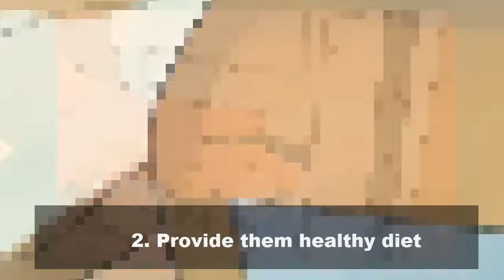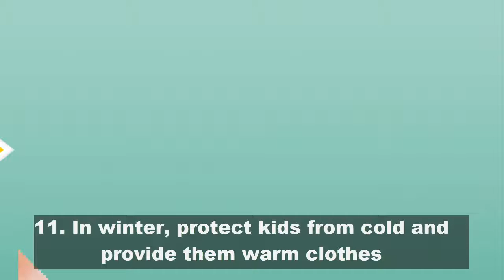How to Keep Your Child Healthy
If you want to keep your kids healthy and fit, then this video is for you. In this video we have given all the best tips for kids health and fitness. There are parents who want to take care of their kids but they fail sometimes. The reason is that they are so busy in their life routines and they have to work all day long . In this video, small steps are given to improve your child's health. Best of luck.